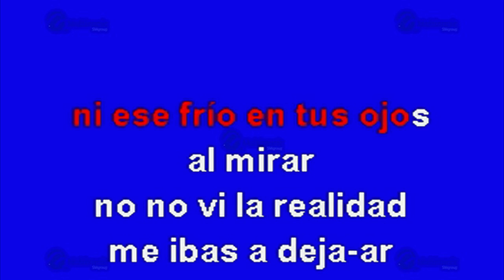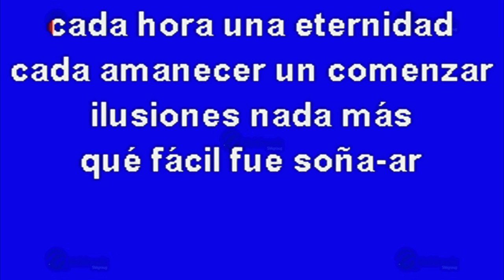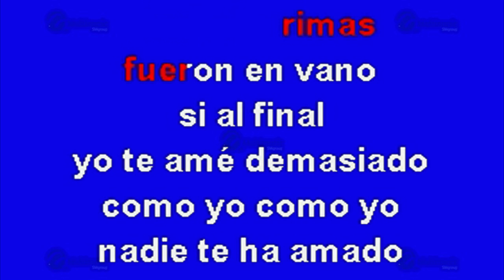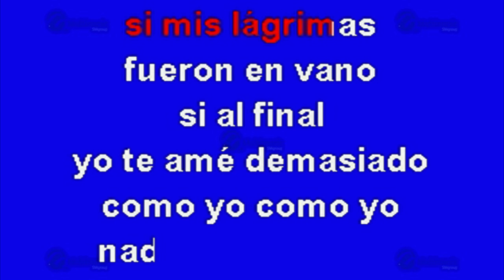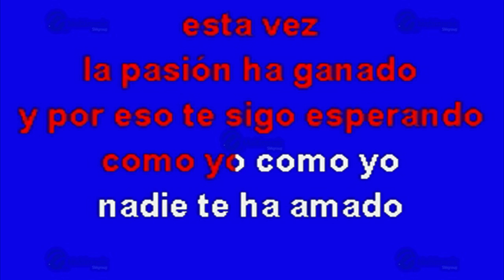Como Yo Nadie Te Ha Amado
Éxito de: Yuridia (solo Como Referencia)
Canción: Como Yo Nadie Te Ha Amado
(Solo Como Referencia)
Fue Éxito De: Yuridia

Clave Del Disco: OKE-0827
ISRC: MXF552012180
Copyright: Multimusic S. A. de C. V.